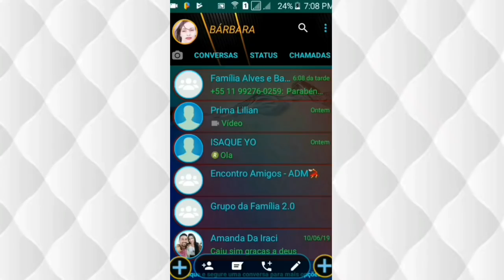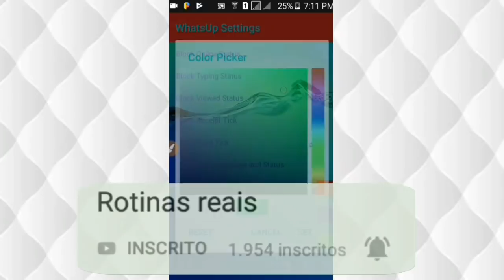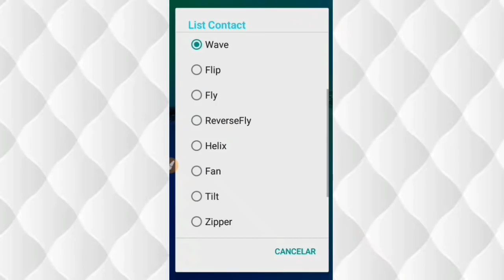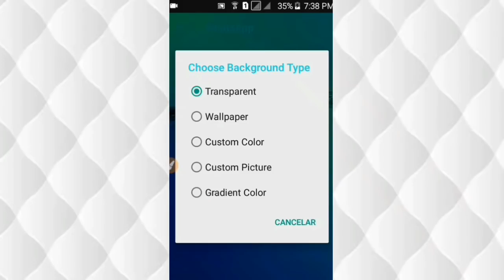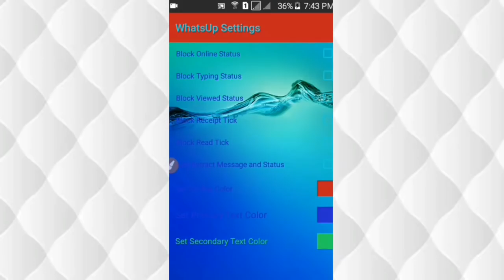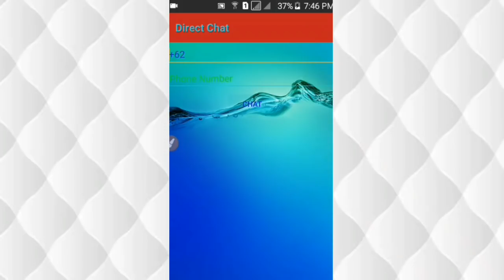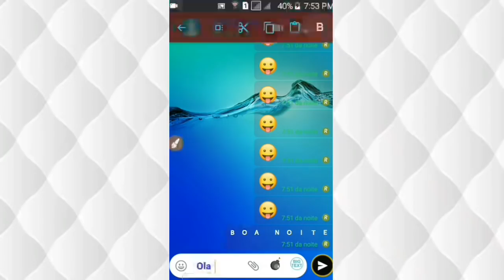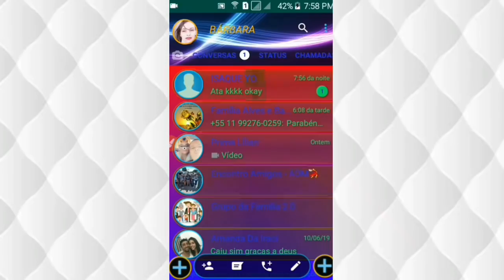PowaWHATSAPP transparente e com slides de fotos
PowaWhatsapp Beta, vc coloca fundo transparente, cor gradiente e até 4 fotos para passar em forma de slides na tela inicial.
Seu whatsapp modificado e personalizado do jeito que queria.
As conversas mudam de cor na tela inicial do seu PowaWhatsapp 2019.
Baixe aqui na descrição, faça download e instale.
Aprenda as funções do powawhatsapp.
Aprenda como usar o powawhatsapp.
Lembre-se de configurar a segurança do seu aparelho pra aceitar fontes desconhecidas la em configurações de segurança e PRECISARÁ DESINSTALAR SEU OUTRO WHATS.

APRENDA OS SEGRDOS DO WHATS MOD, FIQUE INVISÍVEL, OFF LINE e muito mais...
Link do Grupo do canal Whatsapp entre apenas para tirar dúvidas não aceitamos divulgação de outro canal nem links alheios